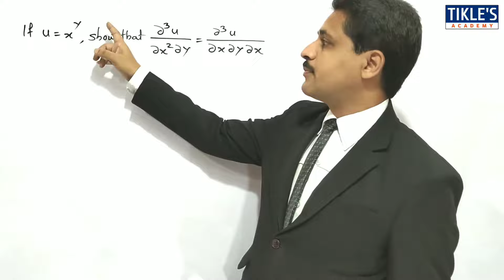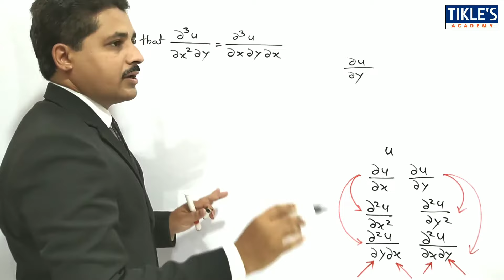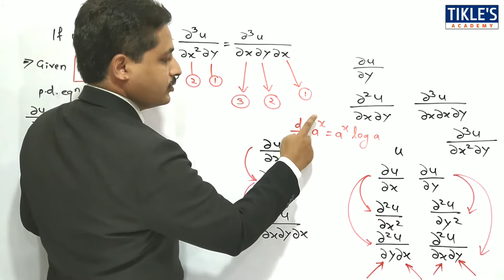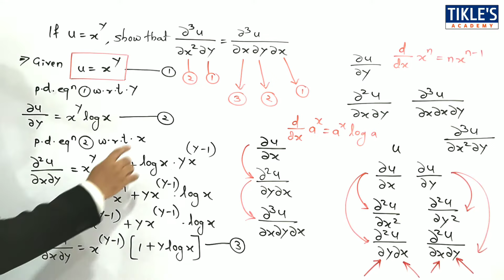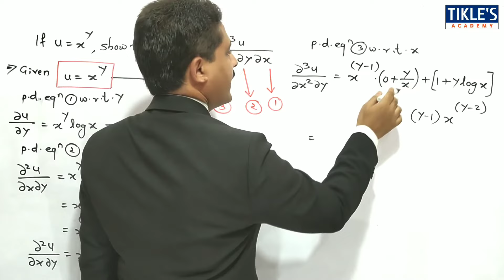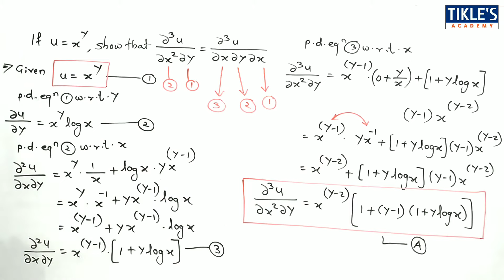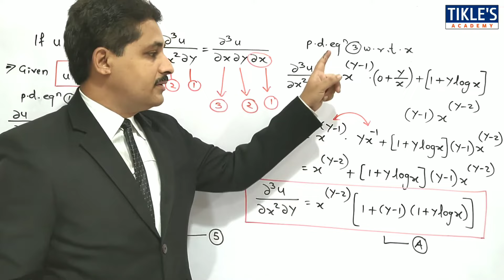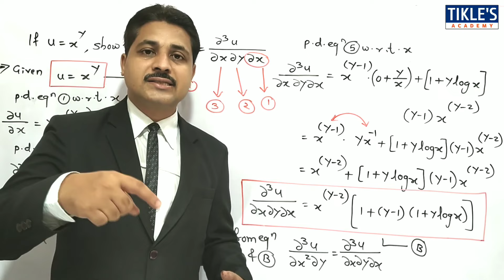PARTIAL DIFFERENTIATION IN HINDI LECTURE 10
TODAY WE WILL STUDY 10TH PROBLEM ON PARTIAL DIFFERENTIATION.